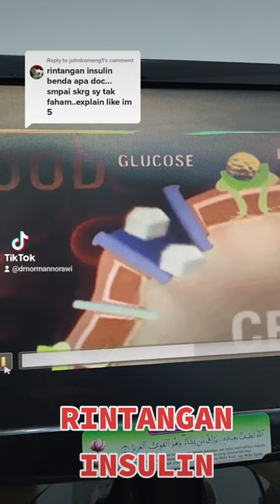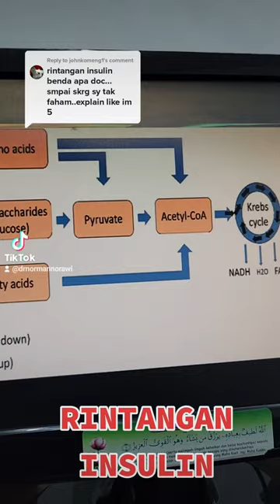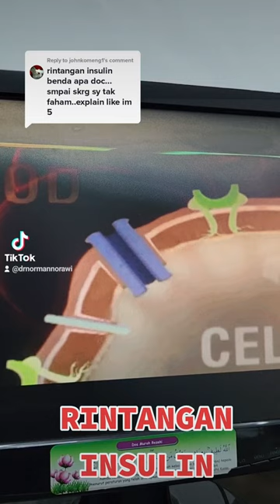Bagaimana terjadinya masalah Rintangan Insulin?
Ikuti penerangan ringkas Dr Norman bagaimana masalah Rintangan Insulin terjadi dan apa kesannya kepada kesihatan kita?